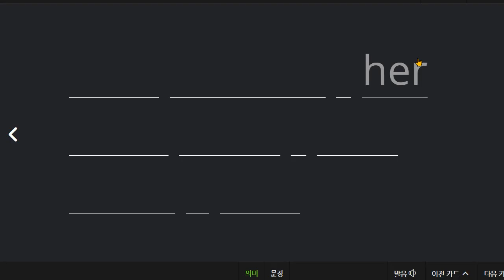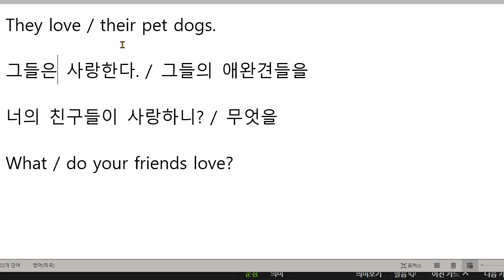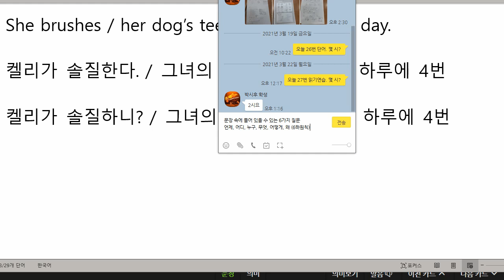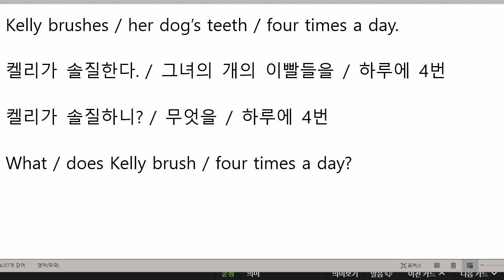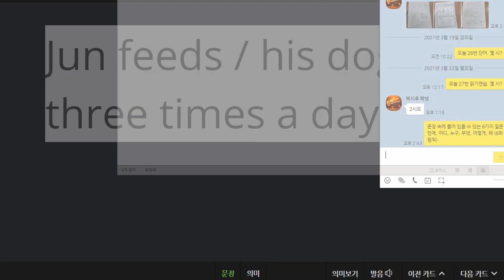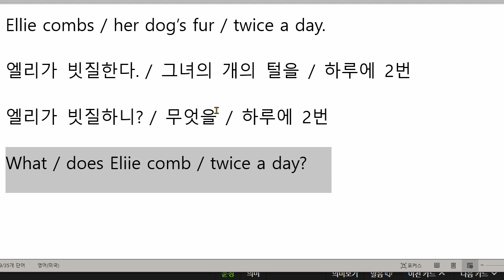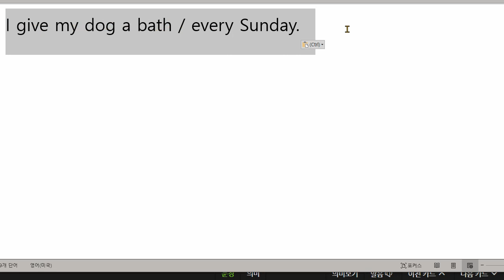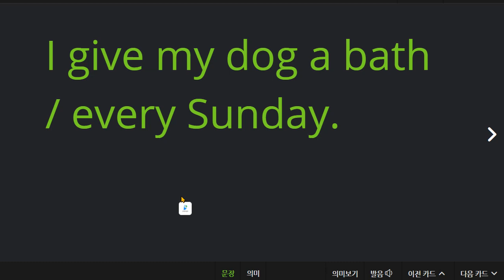박시후 2021 03 22 읽기연습 칭찬